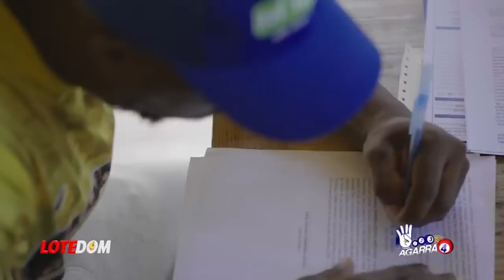Cierran Totalmente Frontera: Reunión Haití-RD Termina Mal, ¡Abinader Hará Algo Más Arriesgado Aún!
¡Por fin abinader se puso los pantalones!  Habló como un Presidente, pero bueno vamos a analizar la amenaza que el mandatario lanzó desde el palacio.